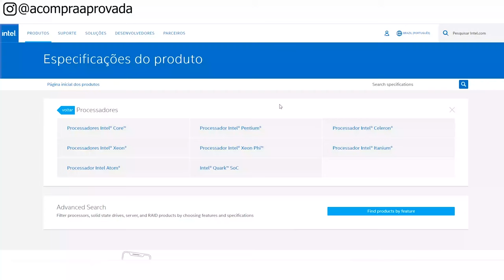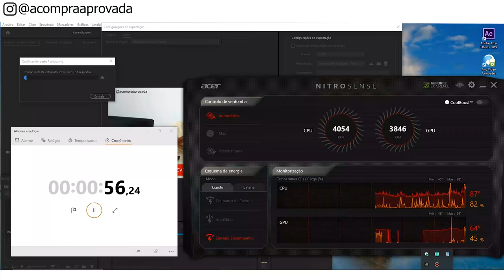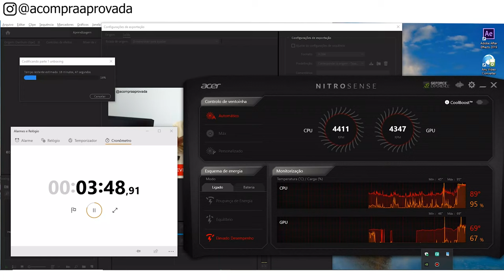Nitro 5 AN 517-51 Teste de Temperatura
➡AN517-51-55NT l Endless OS l Intel Core i5 l 8GB RAM l 1TB HD 128GB SSD l 17,3" polegadas ➽

➡AN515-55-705U l Windows 10 l Intel Core i7 l 8GB RAM l 512GB SSD l 15,6" polegadas ➽

➡Amazon BR ➽

Detalhes do Vídeo:
0:00 - Introdução
0:19 - Informação Muito Importante
1:15 - Como Encontrar a Temperatura do Processador
1:53 - Análise no Adobe Premiere 2019
3:17 - Dica Diminuir a Temperatura
4:09 - Análise em Jogos
4:19 - Informações de Análise em Jogos Muito Importante
5:14 - Teste de FPS
5:43 - Análise no Assassin's Creed Unity
6:17 - Análise no Resident Evil 7
6:44 - Análise Tom Clancy's Ghost Recon Breakpoint
7:09 - A Melhor Dica do Vídeo
7:34 - Análise Tom Clancy's Ghost Recon Wildlands
8:18 - Análise Rocket League
8:58 - Análise no watch Dogs 2
9:43 - Análise em The Division
10:06 - Análise em The Division 2
10:24 - Conclusão
10:39 - Recomendação que Vale a Pena

Este modelo vem acompanhado com:
- 128 GB de SSD e 1 TB de HD,